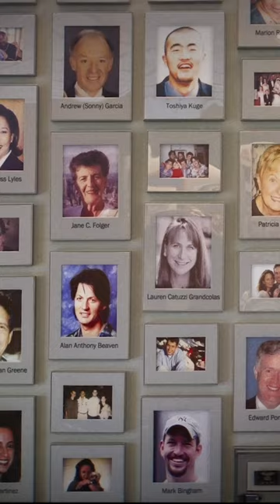Tower of Voices (9/11) | History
Learn more about the Tower of Voices, in this History Shorts.